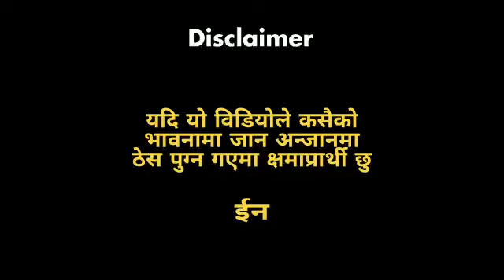Nepali funny video साइन्स भाइ साइन्स by Random Review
This a a sarcastic comedy video which is hoped to work as a brick for the steriotypical religious thoughts regarding few circumtances that are logicless